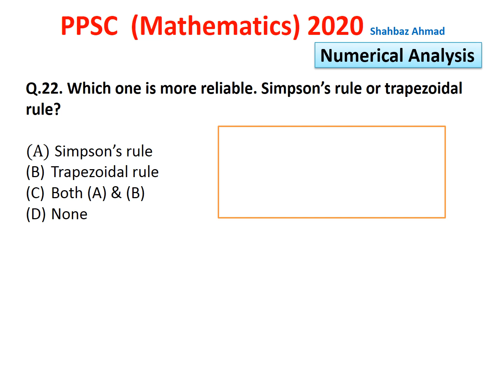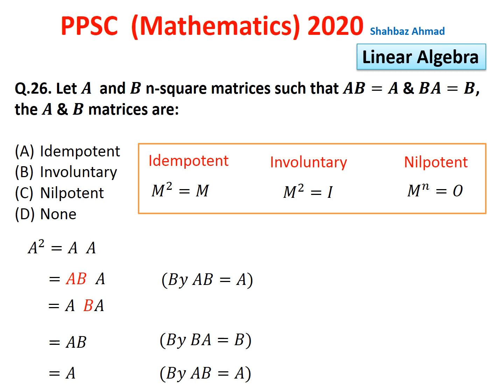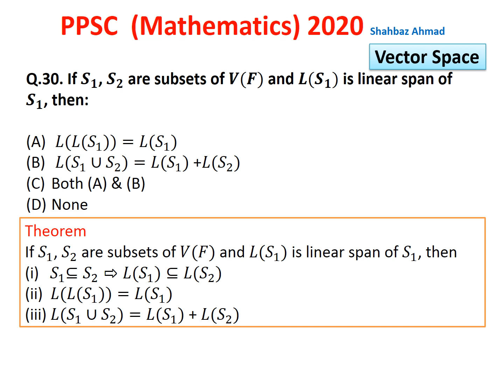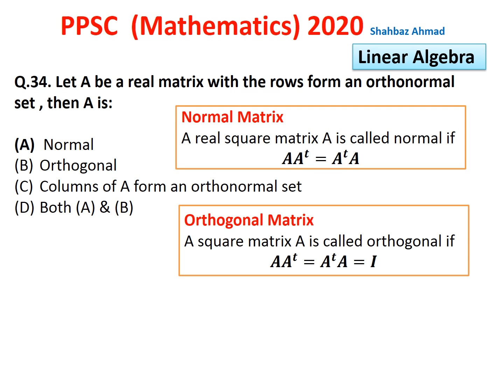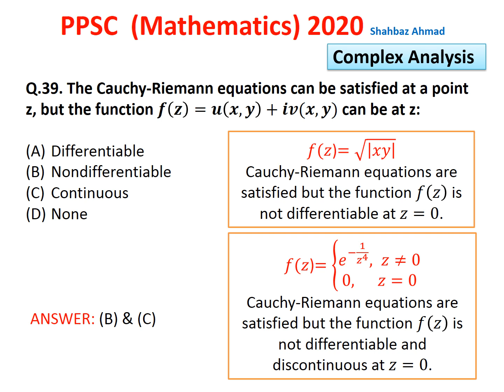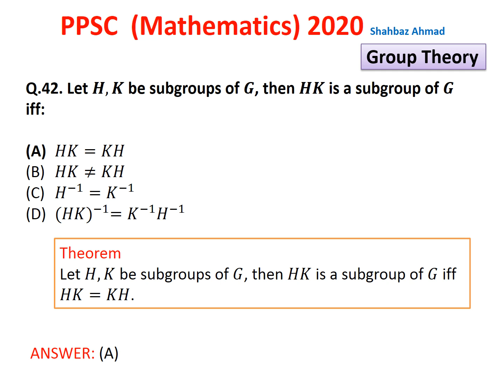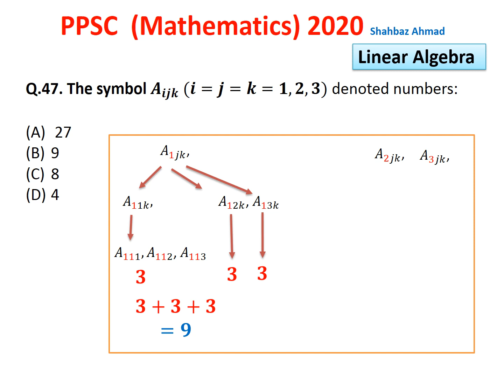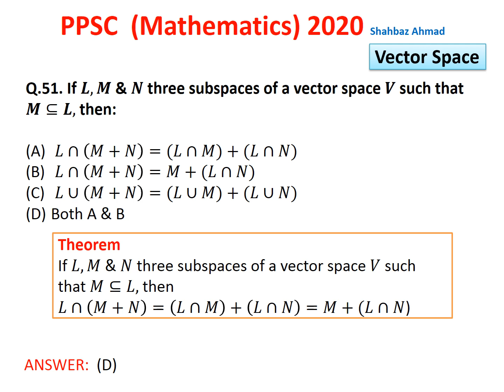PPSC | Mathematics | October 25, 2020 | Solved Paper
Solved Paper
Lecturer in Mathematics
PPSC 2020
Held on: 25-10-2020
Mathematics Section: Question # 22 to Question # 51.